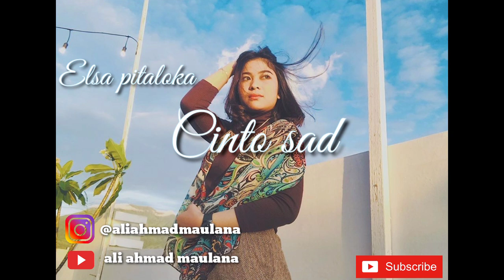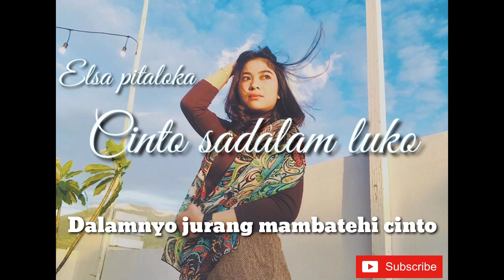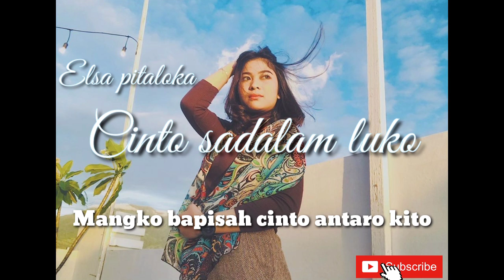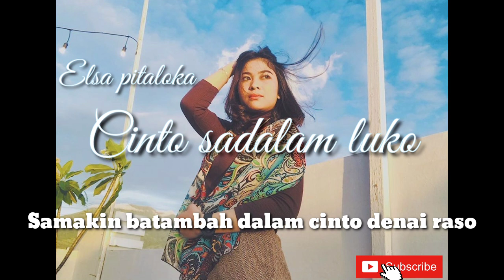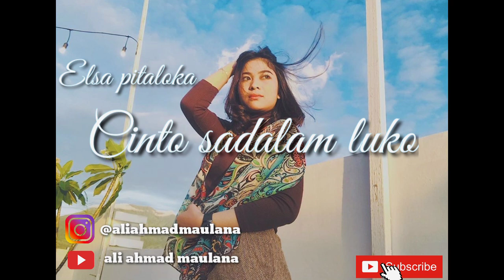Elsa pitaloka - Cinto sadalam luko (karaoke)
Boleh request lagu dikomentar